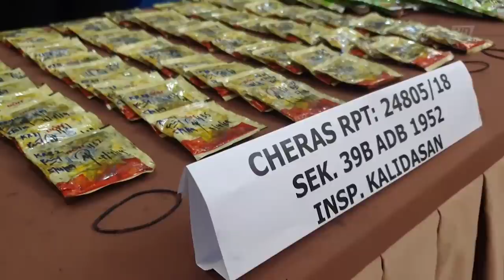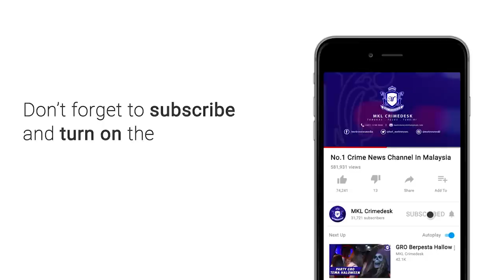Polis Kuala Lumpur Berjaya Rampas Dadah Bernilai RM 480,000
Polis menahan dua individu kerana disyaki terbabit dalam aktiviti pengedaran dadah menerusi serbuk minuman berperisa di sekitar ibu negara, di sini pada Khamis lalu.

Difahamkan, kesemua suspek ditahan dalam dua serbuan dan polis merampas sebanyak 4.6 kilogram dadah pelbagai jenis yang dianggarkan bernilai RM480,400.Ketua Polis Kuala Lumpur, Datuk Seri Mazlan Lazim berkata, suspek pertama berusia 38 tahun dan dipercayai seorang pengedar dadah ditahan di hadapan bangunan Sun Complex, Jalan Bukit Bintang, di sini.

“Menerusi tangkapan pertama, kita merampas sejumlah dadah jenis ecstasy seberat 257 gram yang dianggarkan bernilai RM25,700 dan dipercayai boleh dibekalkan kepada 50 orang pengguna,” katanya dalam sidang akhbar di Ibu pejabat Polis Kontinjen (IPK) Kuala Lumpur, hari ini.

Menurut Mazlan, susulan siasatan terhadap suspek pertama telah membawa kepada tangkapan suspek kedua yang berusia 47 tahun di Apartment Kasaria, Taman Maluri, Cheras.

Jelasnya, sejumlah paket serbuk air minuman yang disyaki berisi pelbagai jenis dadah seberat 4,399 gram yang bernilai RM454,700 dirampas.

“Suspek direman selama tujuh hari sehingga Khamis ini dan kedua-dua kes disiasat di bawah Seksyen 39B Akta Dadah Berbahaya 1952 yang membawa hukuman gantung sampai mati jika sabit kesalahan.

- Utusan Melayu